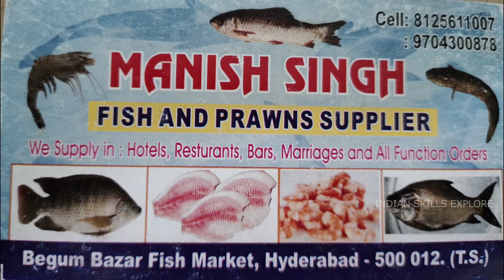korra Matta fish cutting | Amazing fish cutting video | Musheerabad fish market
Catla Indian Carp
Hilsha – Ilsha
Rani – Pink Perch
Tengra – Mystus Tengara
Karimeen _ Green Chromide
Magur – Walking Catfish
Vaam – River Eel
Rawas – Indian Salmon
Bangda – Indian Mackerel
Surmai – Indian Seer Fish
Paplet – Indian Butter Fish
Bangus – Milk Fish
Bhetki – Barramund
Bombay Duck
White Pomfret
 # Black Pomfret
Blue Crab
Grass Carp
King Fish
King Crab
Big Red Snapper
Giant Carp Fish
Big Rohu
Giant Octopus
Huge Shark
Seer Fish
Konam Fish
Magur Fish
Salmon fish
Apollo Fish
Tiger Prawns
Pangas Fish
Giant Catfish
Giant Shark
Perch Fish
Hilsha Fish
Fugu Fish
Bluefin Tuna
Giant Tuna
Mullet Fish
Electric Ray
Shark Fish
Para Fish
Goliath Grouper Fish
Cat Fish
Kommu Konam Fish
Giant Barracuda Fish
Ray Fish
Chitol Fish
Stingray Fish
Pandu Goppa
Ritha Fish
Kola Fish
Skipjack Tuna Fish
squid Fish
Porgy Fish
Kola Fish
Mrigal Fish Cutting
Titan Trigger Fish Cutting
Rawas fish
Big Gold Carp
Giant Sea Murrel Fish
Vanjaram Fish
Yellow Snapper
Yellow Tuna
Bhetki Fish
Red Pomfret
Ghol Fish
Indo-Pacific SailFish
Congerl Eel Fish
Tripletail Fish
Fish Cutting
Sea Fish
Yellow Tuna

Cutting Skills Video

Amazing populate fish cutting Skills